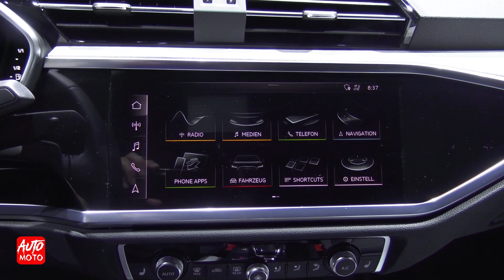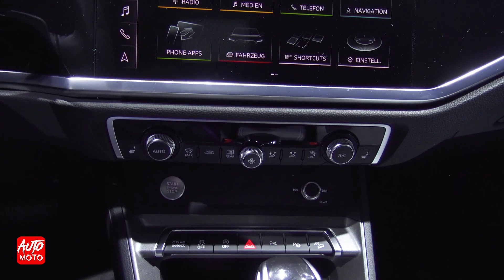2020 Audi Q3 45 TFSI Sportback - Exterior And Interior - IAA Frankfurt Motor Show 2019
1pcs Luxury Leather Car Boot Mat Boot Tray Rear Trunk Cargo Liner Cargo Mat Cargo Tray Floor Mat Carpet Custom Fit For Audi Q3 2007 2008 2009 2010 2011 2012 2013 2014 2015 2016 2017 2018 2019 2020

AEM 28-20865 DryFlow Air Filter

ROKIOTOEX Multi-Fit Roof Rack Crossbar Flush Rails Cross Bars Rooftop Ski Bike Rack Side Rail Luggage Carrier Cargo Box Aluminum Lockable 1 Pair- Silver (SGCB9795)

Cross Bar Fits 2008+ Audi Q5 2006+ Audi Q7 2016+ BMW X1 | Roof Rack Top Rail Cargo Carrier by IKON MOTORSPORTS | 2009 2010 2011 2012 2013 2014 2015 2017

Firestone 4176 Coil-Rite Air Helper Spring Kit

Aluminium ROOF Rack Cross BAR Cross Rail Compatible for Audi Q7 4L 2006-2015 (Grey)